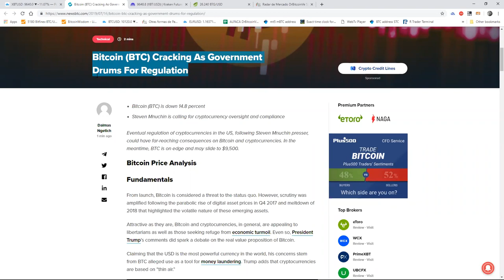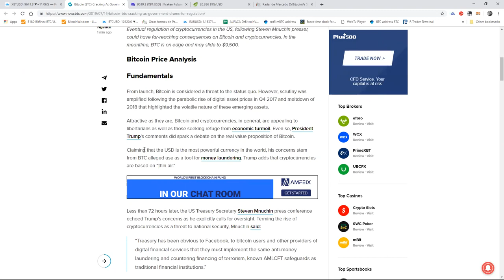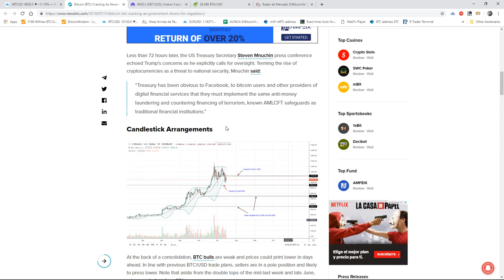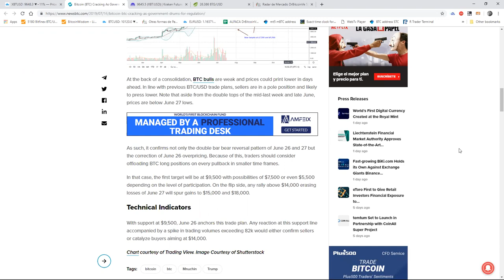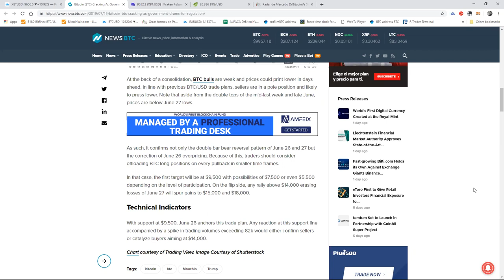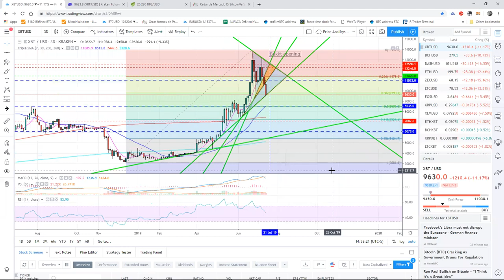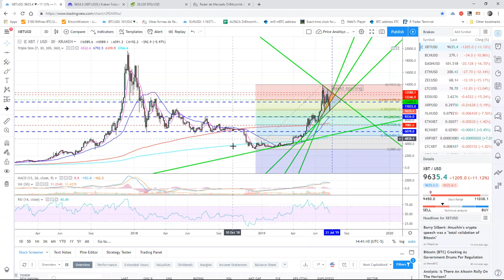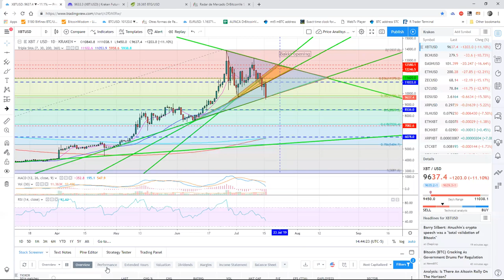Market update 16 Julio de 2019: El pullback continua en BTC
En este video compartimos nuestra vision sobre el pullback que esta experimentando bitcoin y todo el ecosistema hacia la zona dorada del avance desde el minimo de 2018.

DrBitcoinVE